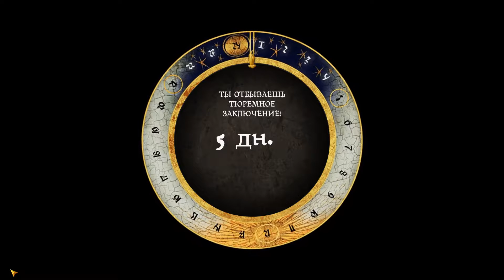🔴ВТФ за что меня посадили в тюрьму? Снимаем эффект заключенного в Kingdom Come: Deliverance